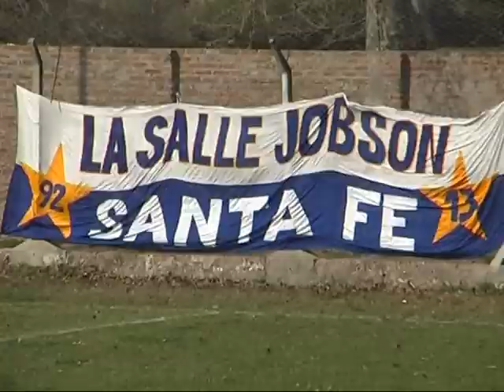"Colegio" no afloja: La Salle firme en la punta liguista